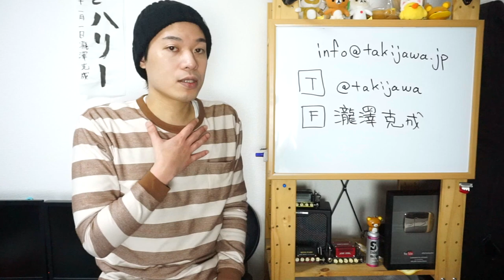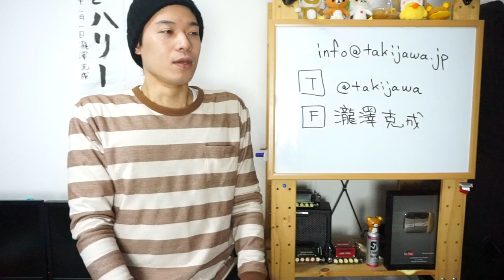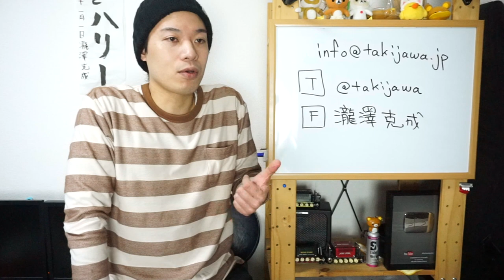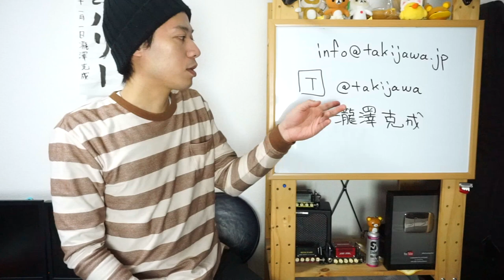【部活やサークルに瀧澤を呼んでみませんか動画】割とどこでも行きます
「うちの部活に来てギター教えてくれないかな。」
「直接ギターを教わってみたいな。」
「理論の講座を実際に教わってみたいな。」

そんな方に向けてお知らせ動画。

動画でも言っている通りご相談頂ければ割とどこでも行きます(笑)。
スケジュールの確保だけが大きく懸念されるトコロではあるのですが
とりあえず面白そうな案件がありましたらお気軽にご相談下さい。

それなりに人数が集まって面白そうな案件でしたら
僕としても前のめりで検討をさせて頂きます。

ポイントは「楽しそうか、面白そうかどうか」です。

全部のご希望に応えられるとは限らないと思うのですが
何かありましたらお気軽に相談を頂ければと思います。

※案件が多くなったら動画の公開を中止させて頂くかも知れませんので
※そちらだけご了承下さいませ。

1,000本以上動画がありますので、目的の動画が見つけやすいようにカテゴリ分けしました。